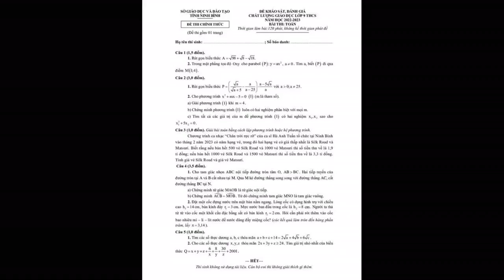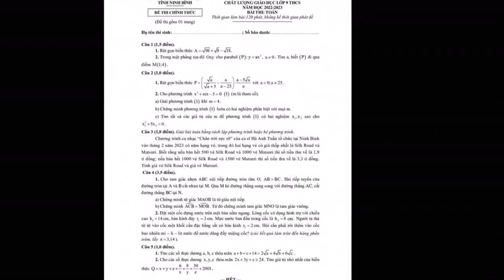Đêm nhạc của Hà Anh Tuấn vào đề thi Toán ở Ninh Bình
Fan Hà Anh Tuấn lại một phen tự hào về thần tượng.Ở dưới phần bình luận, người hâm mộ không khỏi thích thú khi thấy sự ảnh hưởng của thần tượng nay lại càng được lan tỏa theo cách thú vị như thế này. Rất nhiều netizen cũng vui mừng vì các thầy cô giáo đã lấy ví dụ vô cùng gần gũi, trực quan cho một đề toán. Còn fan Hà Anh Tuấn thì lại đùa rằng bài toán này không cần giải cũng biết kết quả vì họ đã thuộc nằm lòng giá các hạng vé Chân Trời Rực Rỡ trong hành trình "săn vé" đầy gian nan.
Cụ thể, câu hỏi như sau: "Chương trình ca nhạc 'Chân Trời Rực Rỡ' của Hà Anh Tuấn tổ chức tại Ninh Bình vào tháng 2 năm 2023 có 5 hạng vé, trong đó 2 hạng vé có giá thấp nhất là Silk Road và Matsturi. Nếu bán hết 500 vé Silk Road và 1000 vé Matsturi thì số tiền thu về là 1,9 tỉ đồng; nếu bán hết 1000 vé Silk Road và 1500 vé Matsturi thì số tiền thu về là 3,3 tỉ đồng. Tính giá vé Silk Road và giá vé Matsturi".
Live concert Chân Trời Rực Rỡ có sự xuất hiện của huyền thoại âm nhạc Kitaro đồng hành cùng Hà Anh Tuấn. 2 đêm nhạc thu hút xấp xỉ 20 nghìn khán giả, trở thành một ngày hội văn hóa - nghệ thuật lớn nói chung của cả tỉnh Ninh Bình. Chính vì thế, việc đêm nhạc được đưa vào đề thi Toán của tỉnh Ninh Bình cũng là điều không mấy khó hiểu.
- Thầy cô ở Ninh Bình đáng yêu thế!
- Ngày càng tự hào khi được làm fan của Hà Anh Tuấn.
Hà Anh Tuấn thiết lập nên cột mốc ấn tượng khi đứng chung sân khấu với huyền thoại Kitaro.
Mới đây, trong đề thi môn toán, kì thi khảo sát &amp; đánh giá chất lượng giáo dục lớp 9 THCS của tỉnh Ninh Bình đã xuất hiện một câu hỏi về live concert Chân Trời Rực Rỡ của Hà Anh Tuấn vừa diễn ra vào tháng 2 vừa rồi.
Câu hỏi liên quan đến live concert Chân Trời Rực Rỡ của Hà Anh Tuấn xuất hiện tại câu số 3 với
- Hehe khỏi giải đi, nhớ rõ giá từng hạng vé luôn rồi.